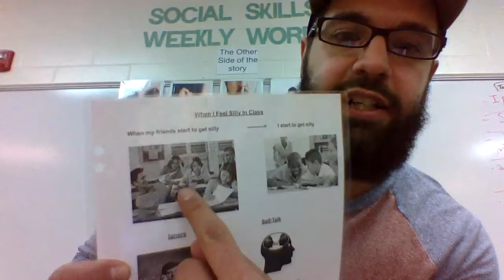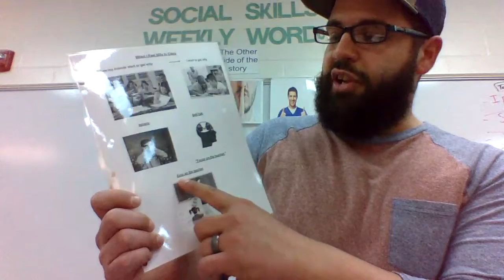Mini Lesson With Mr. Biel! Staying Calm When I Feel Silly In The Classroom